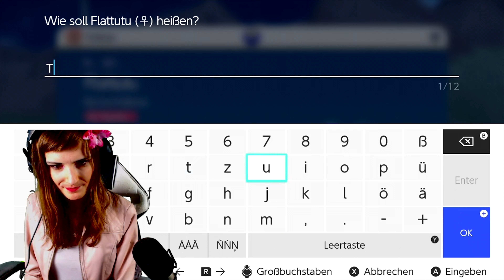Let's Play Pokémon Purpur [German/4K] Part 15: SCHWEIN GEHABT!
Let's Play Pokémon Purpur [German/4K@60FPS/Greenscreen] Part 15: SCHWEIN GEHABT!

★ Info ★

Pokémon Karmesin und Pokémon Purpur sind zwei in Entwicklung befindliche Videospiele aus der Pokémon-Reihe, die dem Rollenspiel-Genre zugeordnet werden. Als Erscheinungstermin für die Spiele teilte Nintendo den 18. November 2022 mit. Sie werden von Game Freak entwickelt und von The Pokémon Company und Nintendo vertrieben. Die Spiele werden der neunten Generation der Pokémon-Hauptreihe zugeordnet und beinhalten sowohl eine neue Region namens Paldea als auch neue Pokémon.

In Pokémon Karmesin und Pokémon Purpur steuert der Spieler den Protagonisten durch die fiktive Region Paldea, die auf der Iberischen Halbinsel basiert. Im Gegensatz zu den Spielwelten vorheriger Spiele der Reihe handelt es sich bei Pokémon Karmesin und Pokémon Purpur um Open-World-Spiele. Der Spieler besucht eine Akademie und begibt sich auf eine Schatzsuche durch die Region. Hier fängt und trainiert die dort beheimateten Pokémon und setzt diese im Kampf gegen andere Pokémon ein. Auch ohne Anweisungen des Protagonisten können Pokémon in den beiden Spielen Kämpfe gegen andere Pokémon bestreiten.
Es soll drei verschiedene Handlungslinien zu spielen geben, darunter die klassische Arena-Challenge, die aus den vorherigen Teilen der Pokémon-Reihe bekannt ist, die Geschichte des Schurkenteams, Team Star und eine Suche von Geheimgewürzen. Neu in Karmesin und Purpur ist außerdem die Terakristallisierung, die dem Spieler ermöglicht, ein Pokémon bis zum Kampfende zu stärken, indem es seinen Tera-Typ annimmt. Dieser muss nicht mit dem eigentlichen Typ des Pokémon übereinstimmen, sondern kann auch einer der 18 anderen sein.

DATEN

Entwickler: Game Freak
Publisher: Nintendo, The Pokémon Company
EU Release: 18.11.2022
Plattform: Nintendo Switch
Genre: RPG
Spielmodus: Single Player, Multi Player
Altersfreigabe: 6

Metascore: 78%